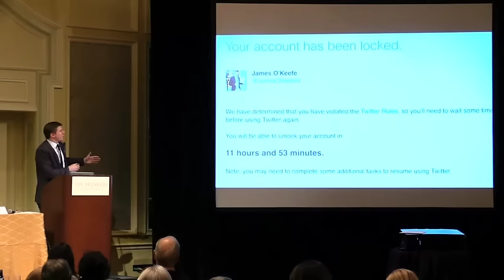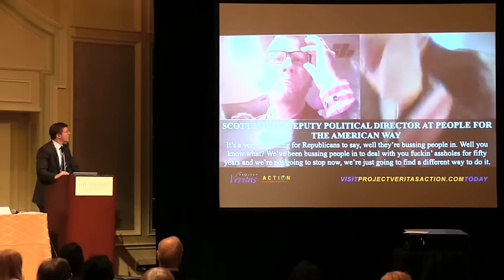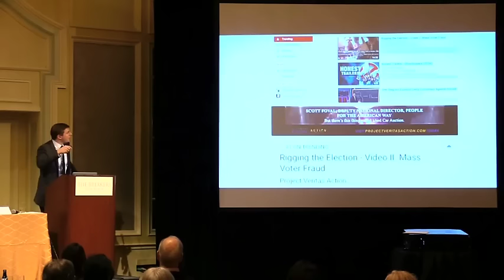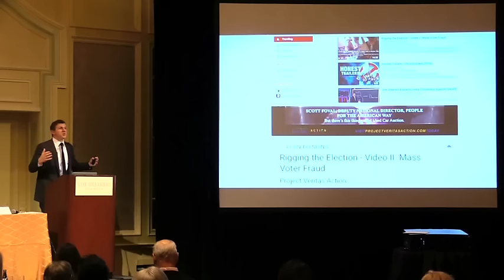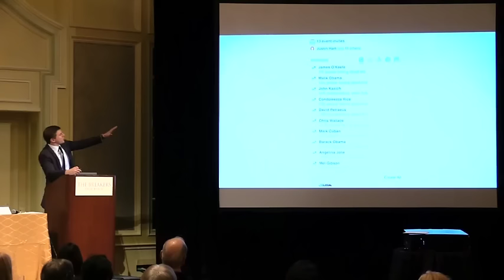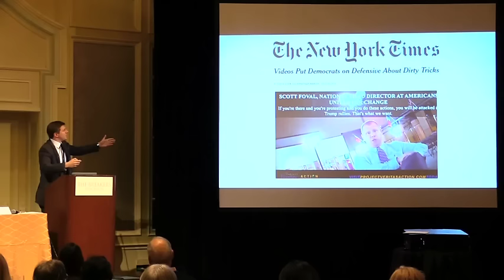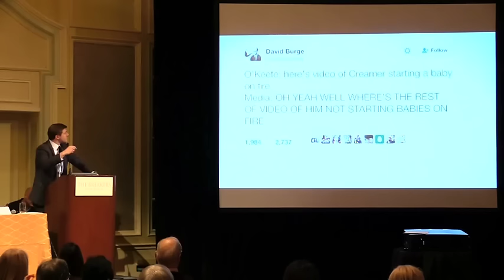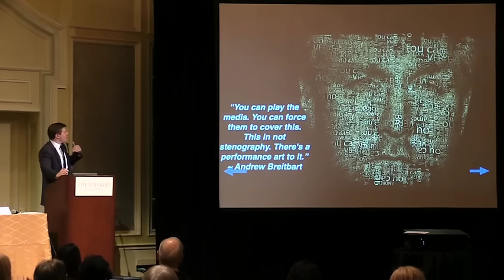James O'Keefe at Restoration Weekend: "MSM Is Dead"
While speaking at David Horowitz's Restoration Weekend in Florida, James O'Keefe declared the mainstream media is dead, following the 2016 presidential election.